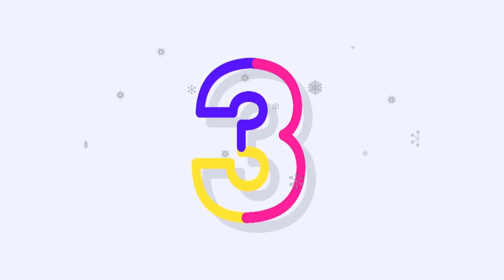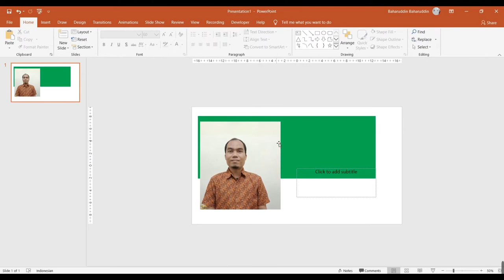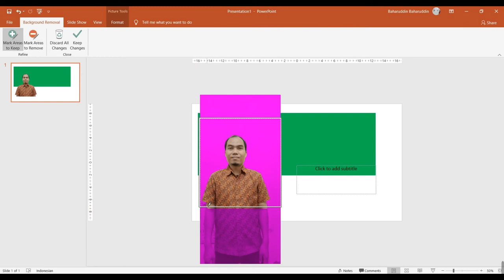MENGHILANGKAN BACKGROUND FOTO DENGAN POWER POINT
Hi Sains Viewers!

Selamat datang di kanal ini.
Kanal berbagi pengetahuan, informasi dan teknologi terkini.

Sesi ini kami akan membahas tentang CARA MUDAH MEMAHAMI FITUR HOME MICROSOFT OFFICE PROFESSIONAL 2019. Khususnya cara MENGHILANGKAN BACKGROUND FOTO DENGAN POWER POINT.
 Simak videonya semua dijelaskan secara ringkas dan mudah untuk dipahami.

Tautan Referensi:

Untuk pertanyaan lanjut silahkan tinggalkan di kolom komentar.

Fitur Home Microsoft Office Word 2019
office 2019
microsoft office
microsoft word
word
tutorial
office 365
microsoft office 2019
microsoft
office
cara
fedy harlanto
review
word 2019
excel
fitur office 2019
fungsi
microsoft word
pemula
dk id
laptop
belajar
education
powerpoint
word 2016
word 365
excel 2019
excel 365
powerpoint 2019
powerpoint 365
visio 2019
power point
review office 2019 indonesia
ms word